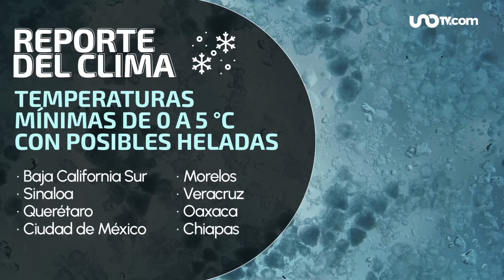Frente frío 18 y 19 ocasionarán temperaturas de hasta -15 °C en algunos estados del país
¡El invierno ya está aquí! El frente frío número 18 se extenderá sobre el sureste de México y la Península de Yucatán, ocasionando bajas temperaturas, así como chubascos y lluvias fuertes a muy fuertes en ambas regiones.